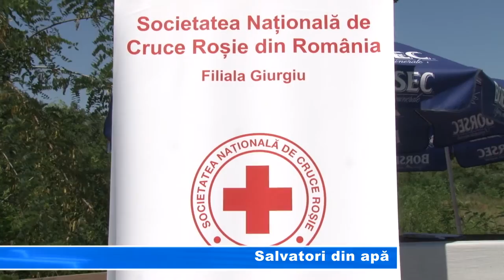Salvatori din apă